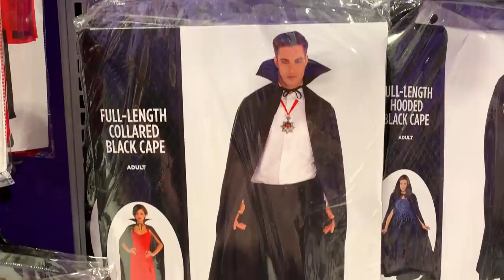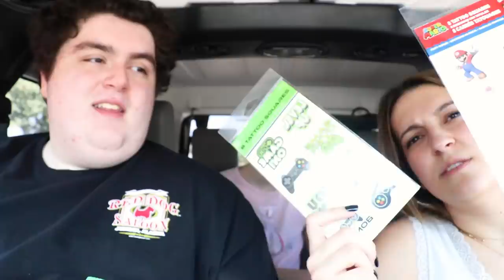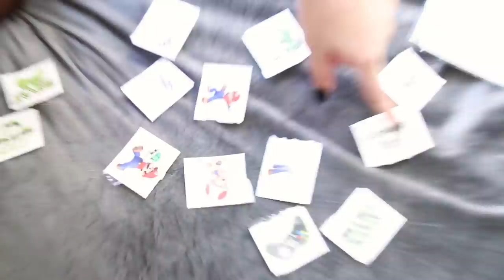We got matching tattoos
me